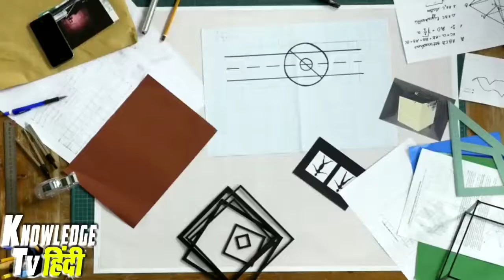ऐसे बनाया गया था दुनिया का सबसे महंगा घर Antilia, How Mukesh Ambani House Antilia Made#mukesh#ambani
ऐसे बनाया गया था दुनिया का सबसे महंगा घर Antilia, How Mukesh Ambani House Antilia Made#mukesh#amban